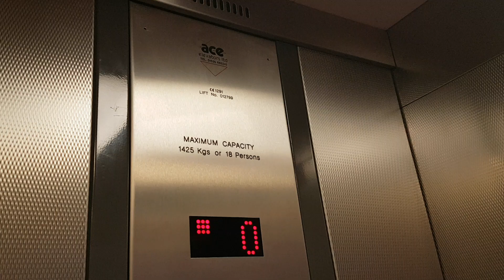Ace Lift @ Derby Platforms 4&5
Doors - Double Speed Sliding Doors The Lift has a Separate entrance & Exit Door